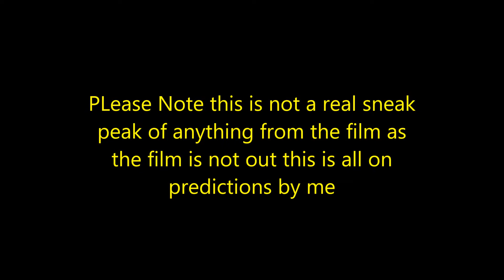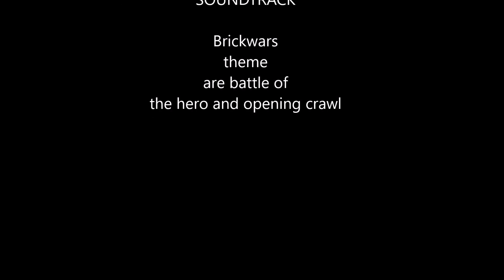Offical lego star wars episode 8 fan Made Sneak Peak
PLEASE NOTE THERE IS NO WAY THIS IS GOING TO HAPPEN IN 8 NO INFO IN THIS TRAILER IS CONFIRMED EXCEPT FOR A POSSIBILITY FOR REY TO HAVE CONTACT WITH POSSIBLY YODA AND OBI WAN